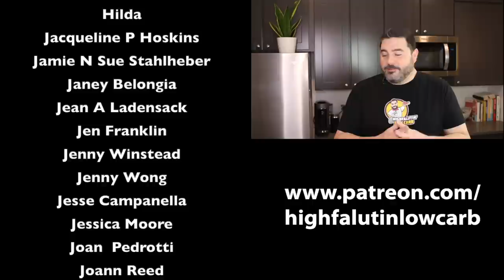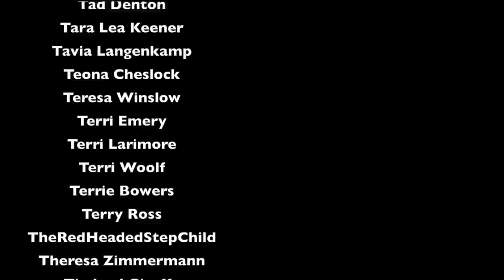Low Carb FRENCH FRIES 🍟 EASY KETO French Fry Recipe by Heavenly Fan!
I want to personally thank Thrive Market for partnering with me and sponsoring this video.

Low Carb FRENCH FRY Recipe 🍟 Heavenly Fan's EASY KETO French Fries!

Join me as we test one of the most popular keto recipes to hit the internet in a long time - Vegan Keto French Fries from the YouTube channel Heavenly Fan. She makes low carb and keto french fries out of both almond flour and coconut flour! This popular low carb french fry recipe recently took the internet by storm. You guys have repeatedly asked my opinion about them, so I thought today would be a good day to test out the recipe and give you my thoughts and suggestions. Let me know what YOU think about this recipe in the comments below! XOXO

RECIPE WE TESTED

"How To Make Keto French Fries | Keto Vegan Gluten-Free"
by Heavenly Fan

Stainless Steel Chopsticks
ProTeak Cutting Board

SIFT Y'ALL MERCHANDISE!

Amazon Shop